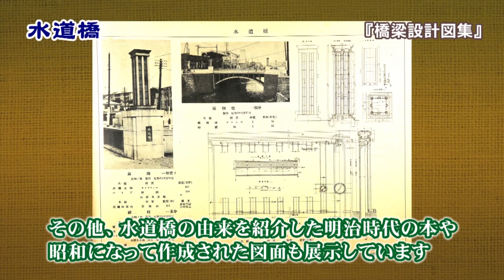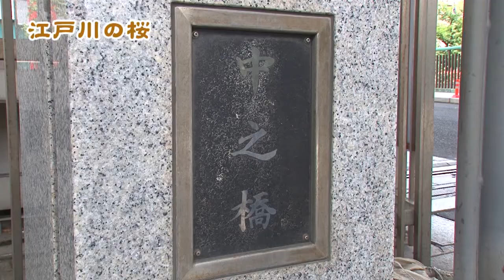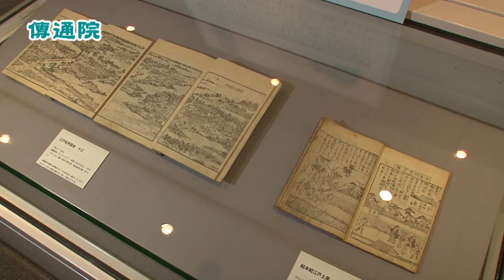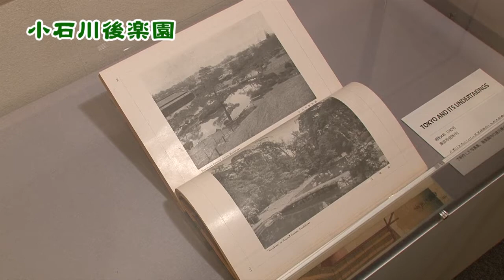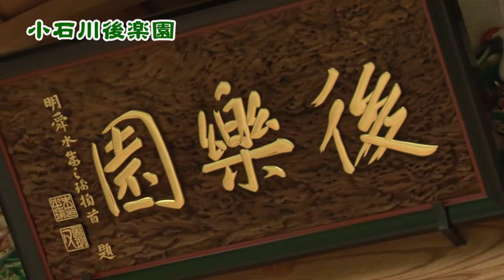小石川をめぐる ―資料でみる名所―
ぶんきょう浪漫紀行